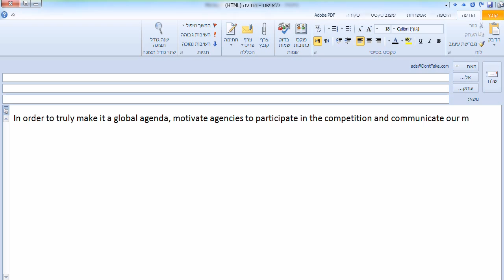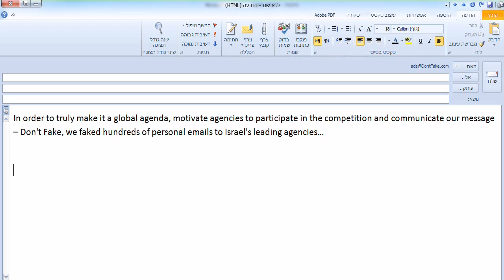DontFake.com Promotion - an email from your boss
As the representatives of White Square International Advertising Festival in Israel, we looked for a unique way to promote the festival among Israel's leading ad agencies, which are unfamiliar with it. In cooperation with Forbes Magazine, we've created DontFake.com, a creative competition in which agencies are asked to create press ads to promote a global agenda against Ghost / Scam Advertising.

In order to truly make it a global agenda, motivate agencies to participate in the competition and communicate our message -- "Don't Fake", we faked hundreds of personal emails to Israel's leading agencies...

From their global bosses, urging them to participate in the competition.

Agency: Mizbala
Design Agency: Hooligans
Executive Creative Director: Dori Ben Israel Kario
Copywriter: Peter Jay
Managing Partners (Hooligans): Max Shcherbakov, Sahar Lewenstein
Design: Miriam Moshinsky
Project Manager: Yaarit Rosenfeld
Coding: Guy Tzaban
White Square Festival PR Manager: Evgeniya Leonova
PR Agency: Ronnie Hassid, Ofir Auslander
Forbes Publishers: Rafi Rosenfeld, Nir Barzilay
Forbes Editor-in-chief: Simon Tetro